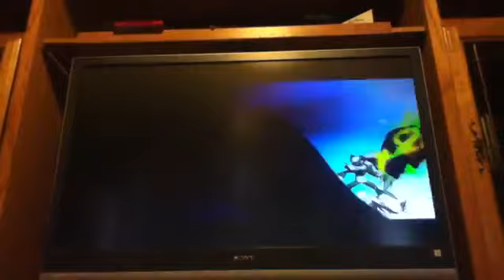MVC3 1st Sesh #08 - Danny (WSKR/JIL/DNT) vs Tux_Mocha (CRS/ ZERO/RYU)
A few months after vanilla Marvel vs Capcom 3 came out, I told my friends I'd be visiting so we got together for our first MvC3 session.